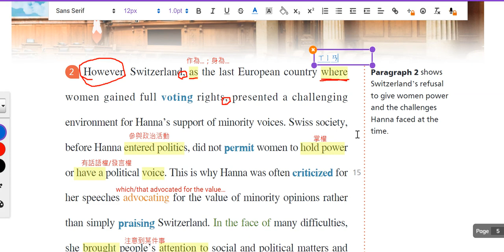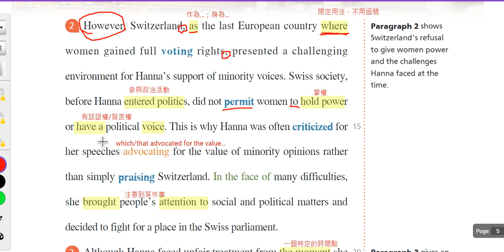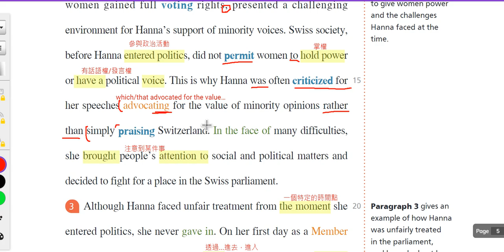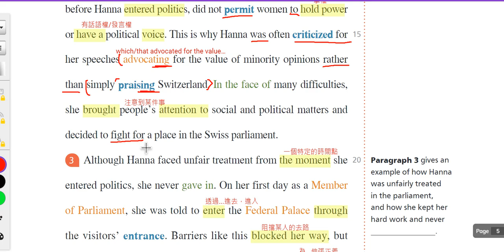B3U3 課文第二段講解影片